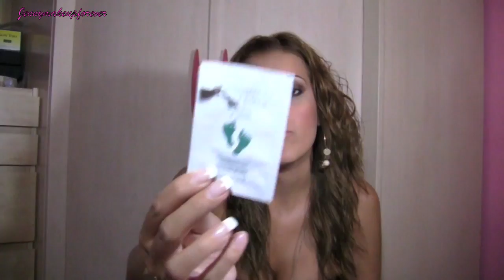Una vez terminados...mi opinión (IV)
Twitter: JenyMakeup (una sola N)